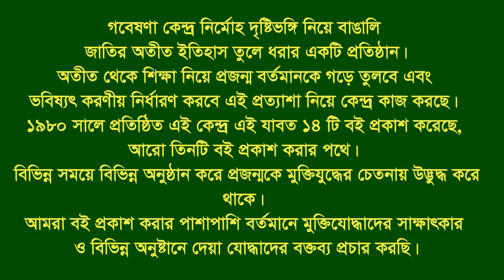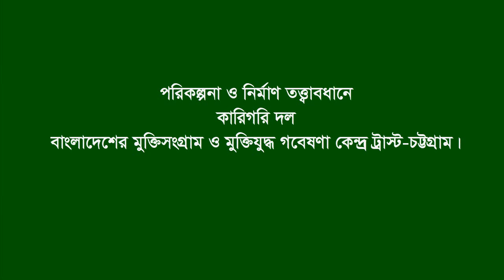Interview of Md. Musa Reza * Lalkhanbazar. CTG City. Eye witness.